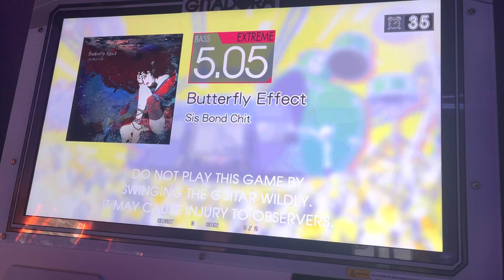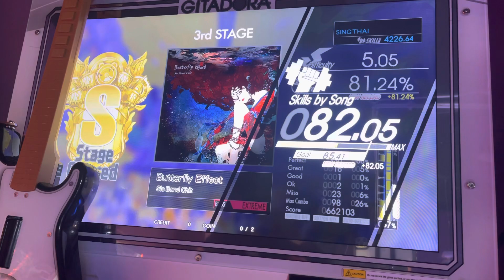Gitadora High Voltage GuitarFreaks:Butterfly Effect EXT BASS